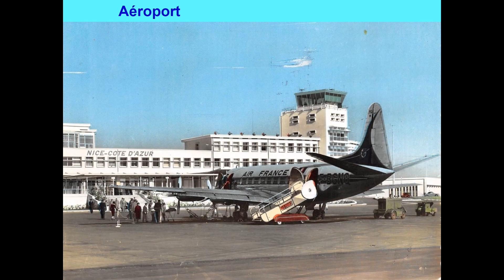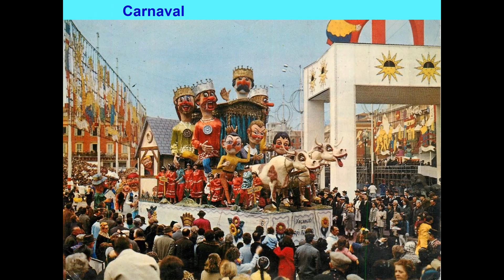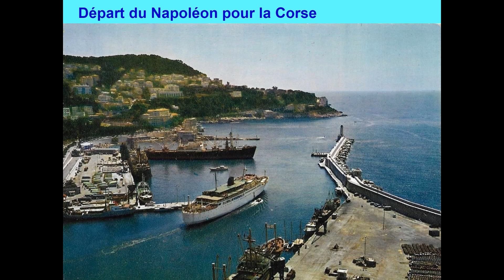Nice des années 1960